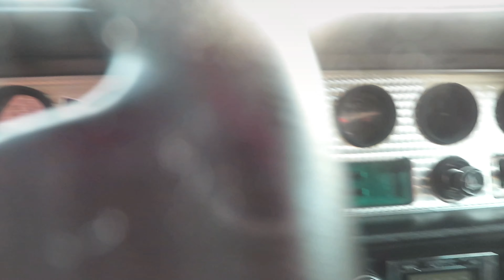FOUND THIS NICE OLD SCHOOL